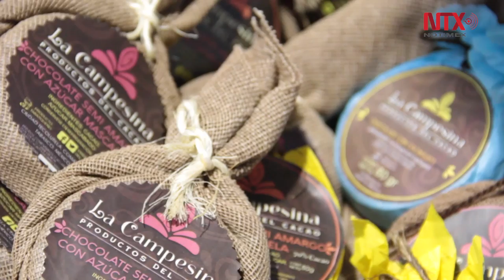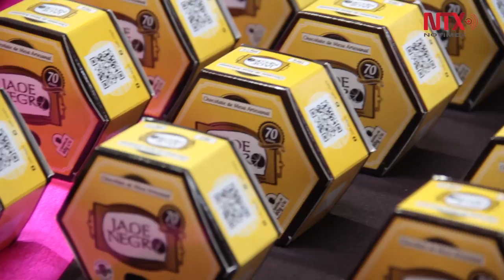Concluye Festival del chocolate 2017 "Del Edén para el mundo"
Durante cinco días de actividades, la octava edición del Festival del Chocolate 2017 "Del edén para el mundo" recibió a más de 100 expositores, quienes además de satisfacer sus paladares, presumieron de sus recetas originales.